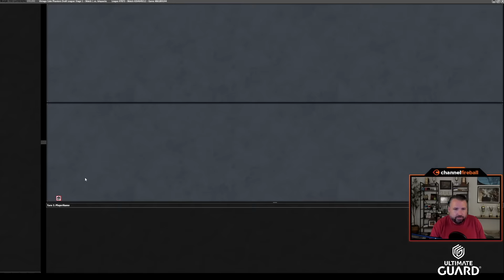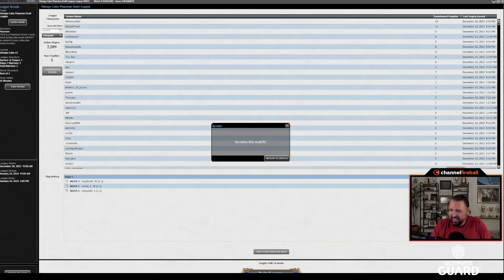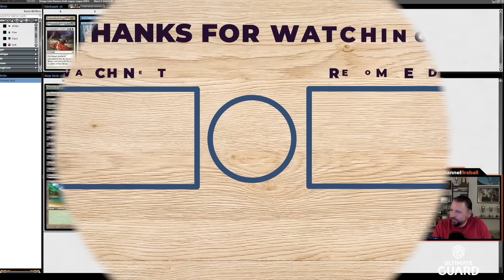I Just Bant Get Enough Of This Control Deck | Vintage Cube Draft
Bant Control with an infinite combo? Sign me up!